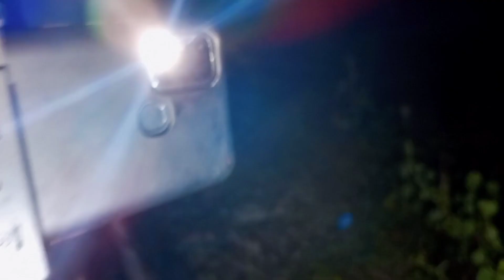Lasing nag wala!! 😇